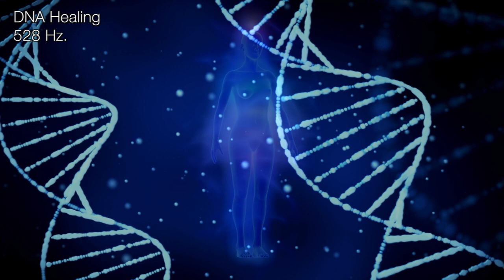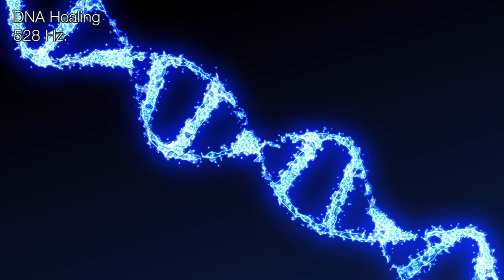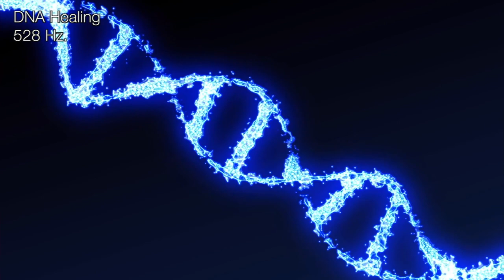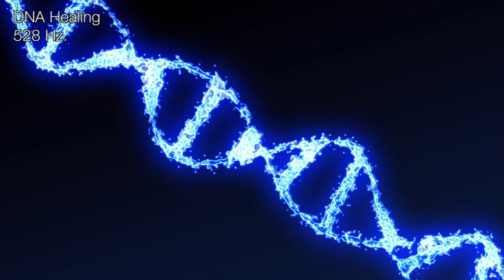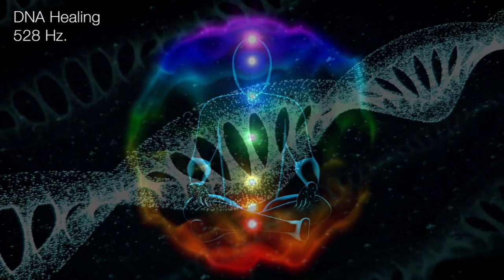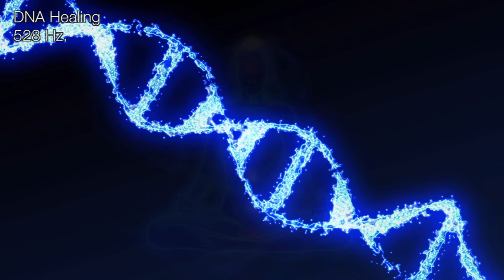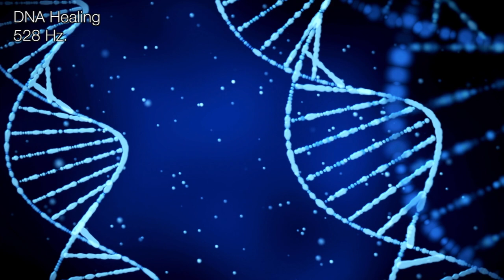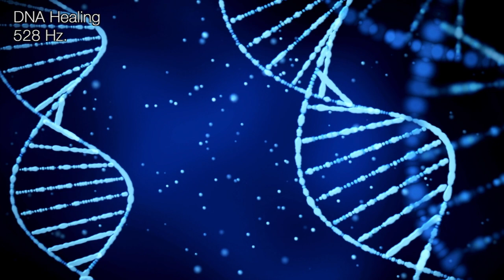528 Hz DNA Healing Meditation Music | DNA İyileştirici Meditasyon Müziği 4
528 Hz DNA Healing Meditation Music |
DNA İyileştirici Meditasyon Müziği 4

After the discovery of the power of 528 Hz, many researchers and healers have started to use this frequency for repairing damaged DNA and cells. It has impacts of calming, centering, energizing and most welcomed. It makes physical and spiritual illness easier and harmonises with the environment and world. It opens the heart, mind and consciousness through the depths of the universe.

The research made in Japan shows that it reduces stress on the endocrine and autonomic nerve system. It has positive miracle transformations about love because of increasing healing effects. It’s also known this frequency is used Solar Plexus Chakra Balance.

It has a very close relationship with nature. For example, 528 Hz vibrations  are used by chlorophyll thereby plants take energy from natural light. It gives the leaves green color. Bees collect flower pollen by buzzing at a 528 Hz frequency.

528 Hz frequency is related to the “MI” note and derives from the phrase "MI-ra gestorum" in Latin meaning "miracle." As a result, it is called “Love Frequency” and “Miracle Frequency”.

Solfeggio frequencies like 396 Hz, 417 Hz, 528 Hz, 639 Hz, 741 Hz, 852 Hz have good effects on human energy. These special frequencies are used to help brain waves passing healing frequency. All tones are different and affect different aspects of human health.

Warning:
Don’t listen to meditation music while driving and using tools. If you listen to this kind of meditation music, listen to it at resting time, before sleeping in a comfortable and quiet place while meditating. It’s advised to listen to low sound with headset. Please consult a doctor for the illness as high stress, anxiety and sleep disorder.

528 Hz’in gücünün keşfedilmesiyle günümüzde birçok araştırmacı ve şifacı hasarlı DNA’yı onarmak, hücreyi yenilemek için bu frekansı kullanmaktadır. 528 Hz’nin sakinleştirici, merkezleştirici, enerji verici ve canlandırıcı etkisi vardır. Fiziksel ve ruhsal hastalıkları hafifletir, çevre ve dünya ile daha uyumlu hale getirir. Kalbi, zihni ve bilinci evrenin derinliğine ve bilgeliğine açar.

Japonya'da yapılan bir araştırma sonrasında otonom sinir ve endokrin sistemlerinde stresi azalttığı belirtilmiş. İyileştirici etkileri çoğalttığından sevgi ile ilgili olumlu mucizevi dönüşümler sağladığı görülmüş. Aynı zamanda bu frekansın Solar Pleksus Çakra Dengesi için kullanıldığı bilinir.

Doğa ile arasında çok yakın bir bağ vardır. Örneğin, 528 Hz titreşimler klorofil tarafından kullanılır, böylece bitkilerin doğal ışıktan enerji almasını sağlar ve bu da yapraklara yeşil rengi verir. Arılar, çiçekleri bu frekansta vızıldayarak tozlaştırırlar.

528 frekansı, Mİ notasıyla ilişkilidir ve Latince "mucize" anlamına gelen "MIra gestorum" ifadesinden türemiştir. Bunun sonucunda ‘Aşk Frekansı’ ve ‘Muzice Frekans’ olarak anılmaya başlamıştır.

396 Hz, 417 Hz, 528 Hz, 639 Hz, 741 Hz, 852 Hz gibi Solfej frekanslarının insan enerjisi üzerinde yararlı etkileri vardır. Bu özel frekanslar beyin dalgalarının sağlığa yararlı etkilerinin olduğu frekansa geçmesine yardımcı olması için kullanılır. Her ton farklıdır ve insan sağlığının farklı yönlerine etki eder.

Uyarı:
Sürüş, alet kullanımı gibi dikkat gerektiren faaliyetlerde bulunurken Meditasyon müzikleri dinlemeyiniz. Bu tür rahatlatıcı meditasyon müzikleri dinleyecekseniz, kendiniz için verdiğiniz molalarda, uyku öncesi, meditasyon esnasında rahat ve sessiz bir yerde dinleyin. Düşük bir ses seviyesinde kulaklıkla dinlenmesi tavsiye edilir. Yüksek stres, kaygı, uyku bozukluğu gibi hastalık boyutlarında lütfen bir doktora danışın.
Yeni videolarımdan hemen haberdar olmak için